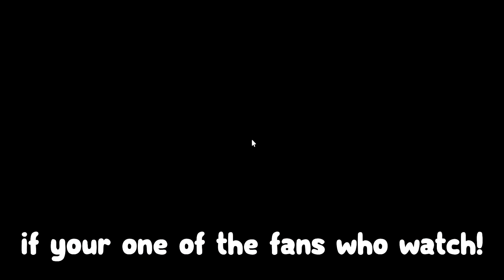*NEW* All Working Codes for Murder Mystery 2 in 2023! Roblox MM2 Roblox